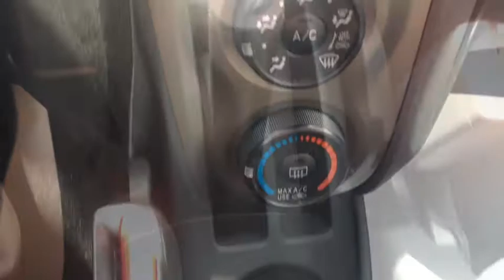2009 Toyota Yaris - Brown's Volkswagen - Charlottetown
This 2009 Toyota Yaris is driven by a manual transmission, and comes with power doors, windows and mirrors; CD player, air conditioning, and much more!

Stop by our dealership, located at 202 Sherwood Road in Charlottetown, or give us a call at to view this or any of our other quality pre-owned vehicles today.

Odometer: 74,327KM
Stock: 3769A